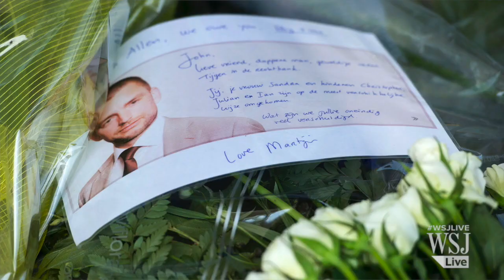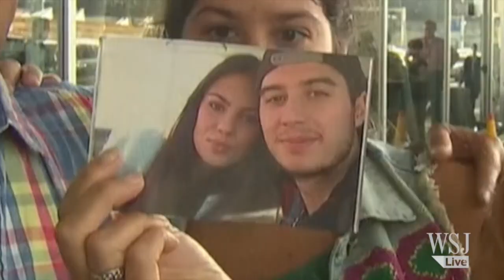MH17: The Uncertain Fate of Victims' Remains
Malaysia Airlines Flight 17 crashed on Thursday in the rebel-held area of Ukraine. Four days later, most of the bodies have finally been placed in refrigerated rail cars, which are controlled by the rebels. How and when the remains will be returned to victims' families remains unclear. Why? WSJ's Jason Bellini has The Short Answer.